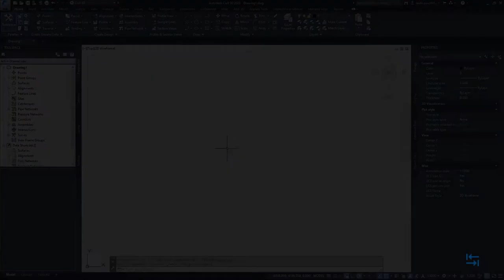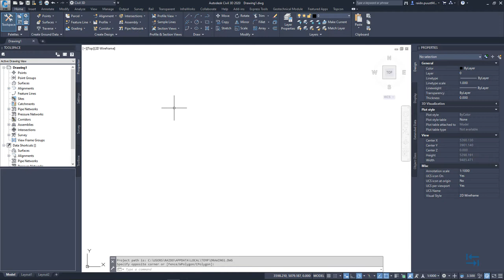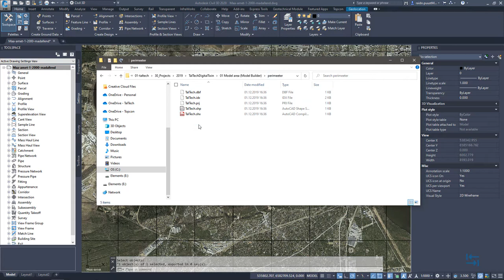BIM teedeehituses - Ruumiline planeerimine - ala defineerimine (02)